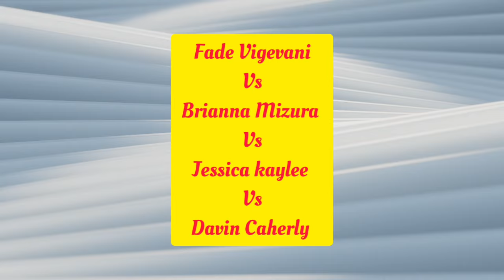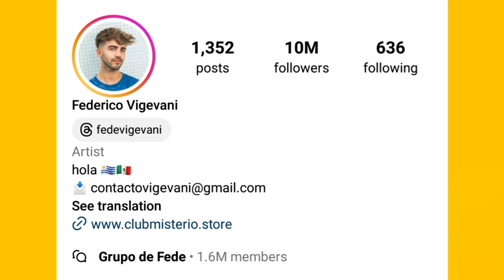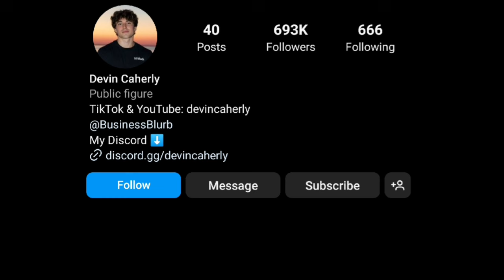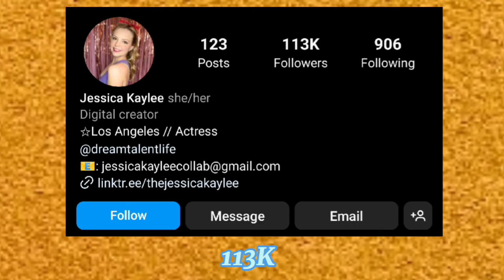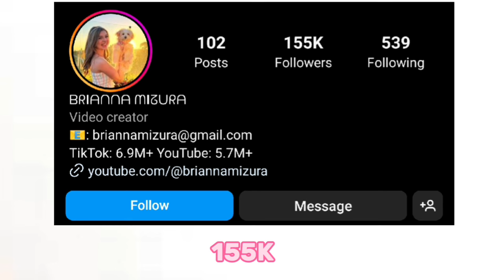Devin Caherly Vs Brianna Mizura Vs Jessica kaylee Vs Fede Vigevani Lifestyle Comparison In 2024🌟